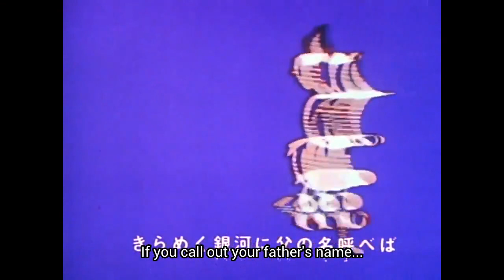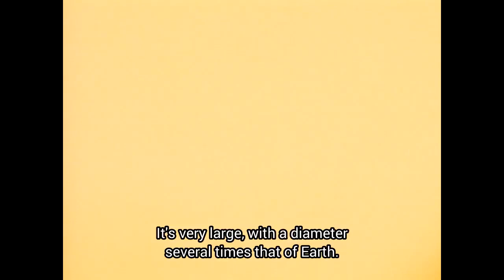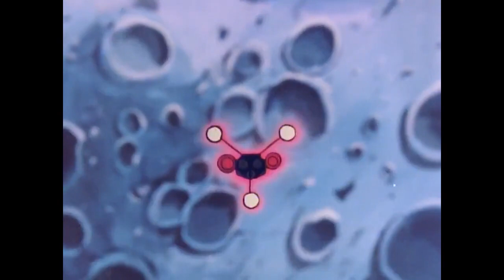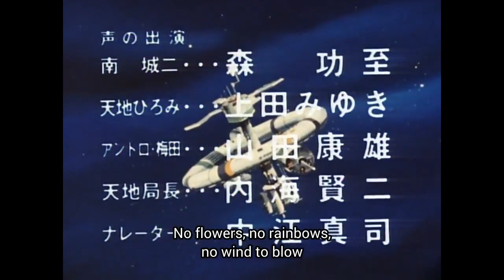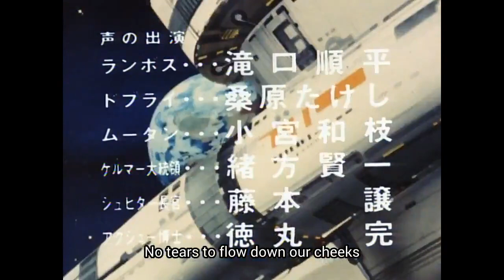Space Knight Tekkaman Episode 14 The Giant Planet Draws Near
The Walderians leader Captain Rambos is given a dressing down about his singular lack of success as he goes all Dick Dastardly and they use an asteroid to cause chaos on Earth